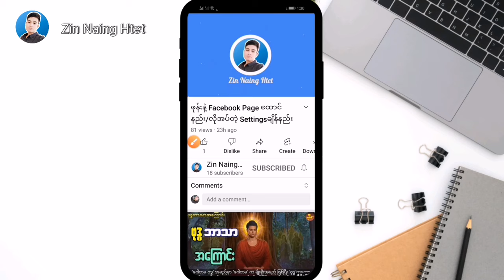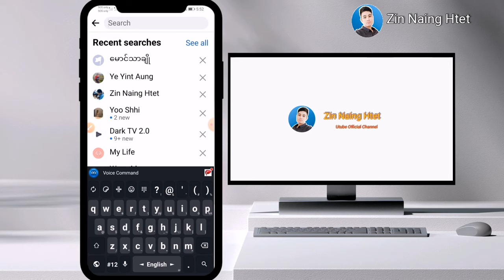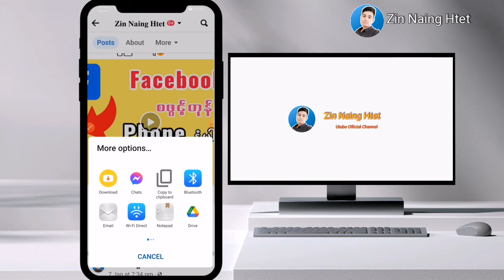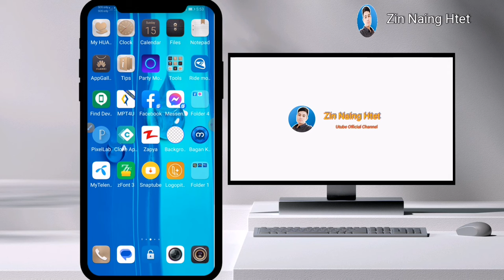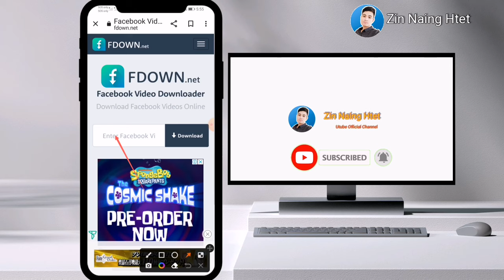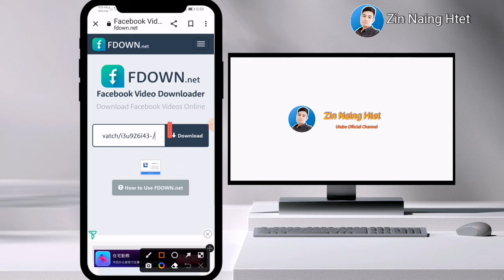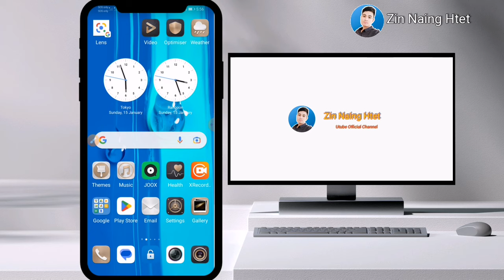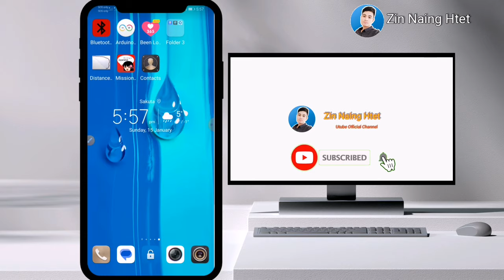Facebookမှvideoများကိုdownloadဆွဲနည်းfacebook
Facebookမှvideoများကိုdownloadဆွဲနည်း

Gmail account ဖွင့်နည်းလေးပါဗျ
အားလုံးအဆင်ပြေကြပါစေ

Profile page to Classic page